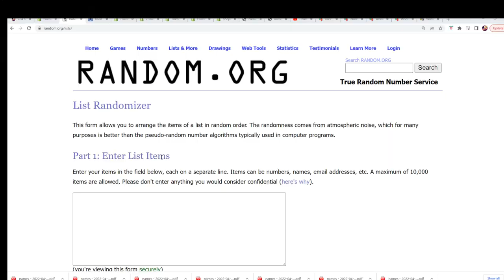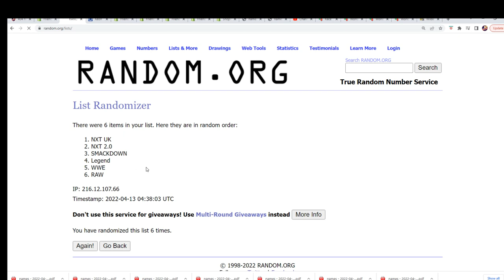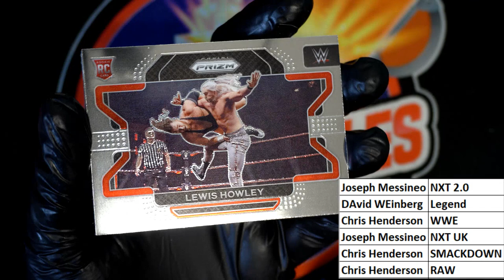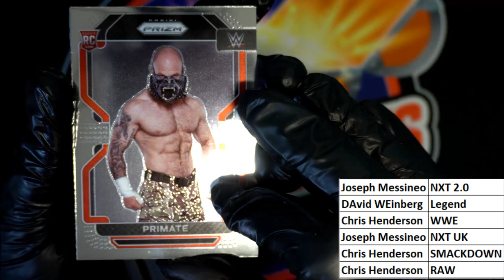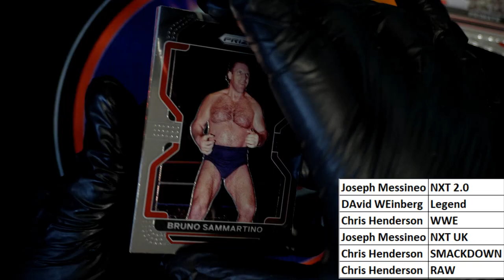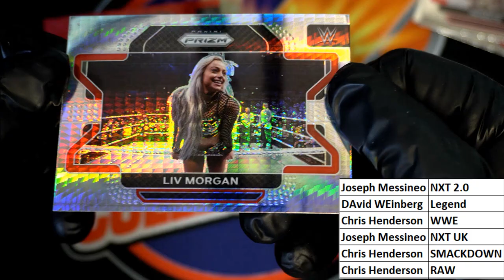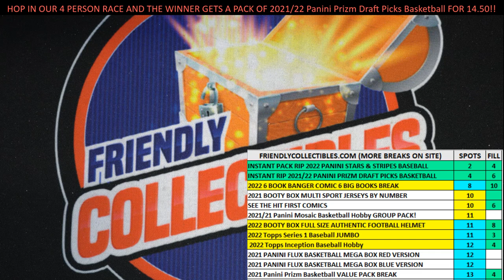2022 Panini Prizm WWE Hobby Pack ID 22WWEPACK312